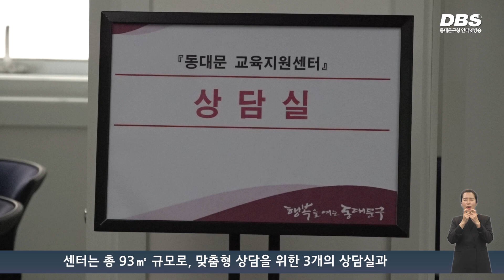동대문 교육지원센터 통합 운영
교육에 관한 통합적인 원스톱 서비스 제공을 위해 ‘교육비전센터’와 진학상담센터를 ‘동대문 교육지원센터’로 통합 운영합니다.

새롭게 문을 연 ‘동대문 교육지원센터’는 휘경 1동 주민센터 5층에 자리를 잡았습니다. 센터는 총 93㎡ 규모로, 맞춤형 상담을 위한 3개의 상담실과 각종 입시 및 학습 관련 서적이 비치된 상담대기실을 갖추고 있습니다.

센터에서 제공하는 주요 프로그램은 자기주도학습, 성격·학습유형 검사, 입시·모의 면접 등에 관한 1:1 맞춤형 전문 상담 서비스 등입니다. 특히 최근 1:1 입시컨설팅 등 맞춤형 상담이 참여자들로부터 좋은 평가를 받고 있는 만큼 상담 전문 기능을 강화하고 운영시간도 확대할 예정입니다.

구는 ‘동대문 교육지원센터’가 우리 구 교육 발전을 위한 중추적인 역할이 될 수 있도록 운영에 최선을 다하겠다고 밝혔습니다.